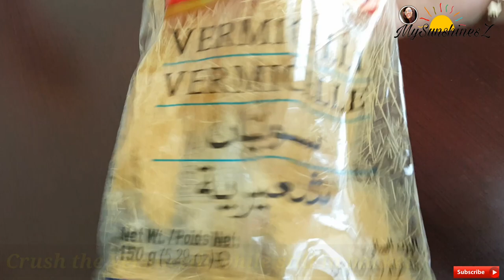Meethi Seviyan Recipe | Eid Special Dessert Jorda Shemai | Sweet Vermicelli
How to make Jorda Shemai

Ingredients

Vermicelli 150 gms
Ghee 1/4 cup
Cardamom
Cashew nuts
Cinnamon
Raisins
Bay leaf
Sugar 1/2 cup
Milk 4 to 6 tbspns
Water 1/2 cup
Dry fruits to garnish

My Sunshinesz

Wish you all a Happy Eid
Eid Special Recipes
Eid Sweets